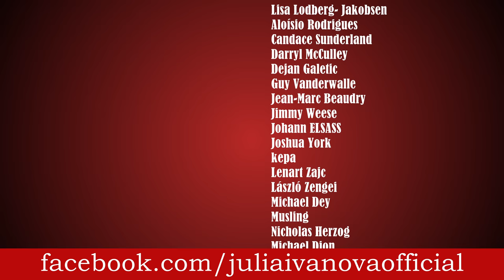Black Velvet - Alannah Myles (Cover by Julia Ivanova)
Black Velvet (Alannah Myles) live vocal cover by Julia Ivanova

Become a supporter of my videos and get access to exclusive content and more: